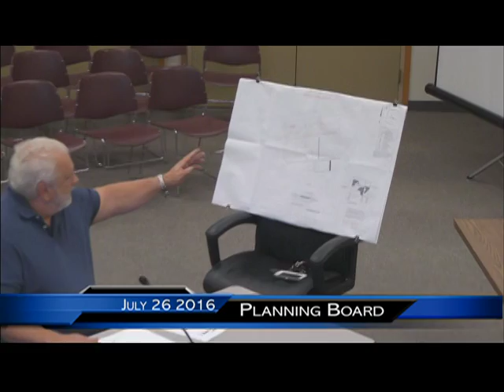Planning Board July 26 2016